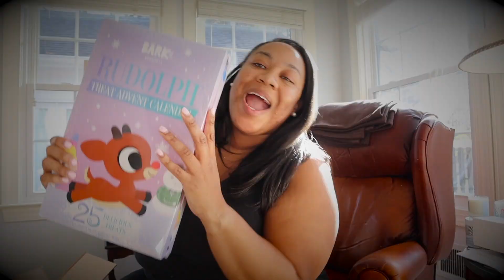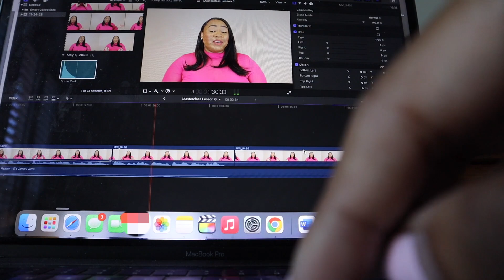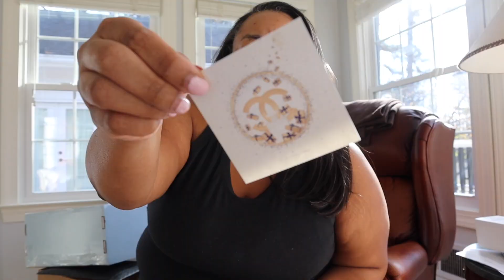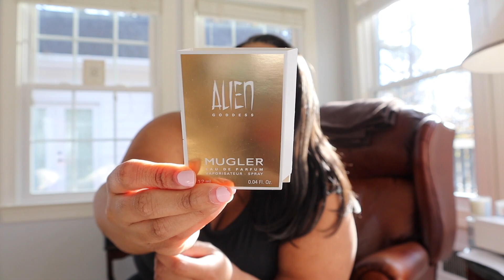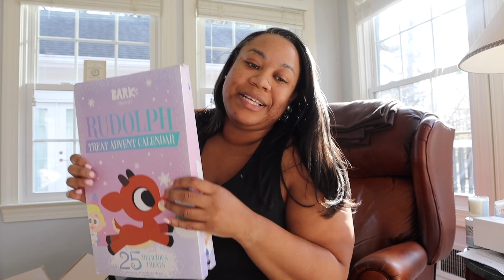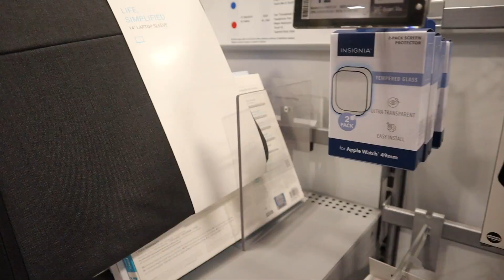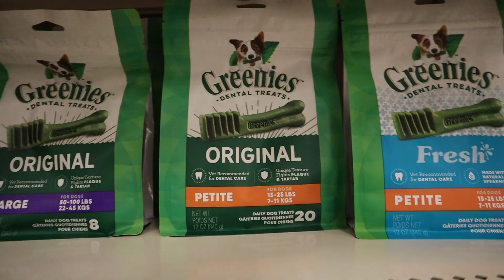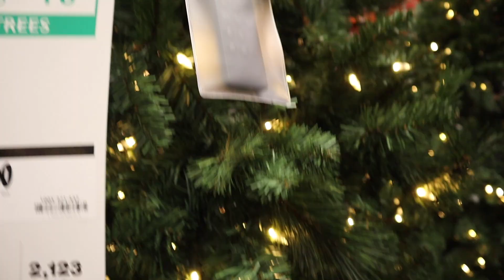Vlogmas Day 1⎮Vlogmas Almost Didn’t Happen! Gifts from Chanel, Target Run, & Trying to Get it Done!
Welcome back to vlogmas! Cheers to Vlogmas 2023! Now, let me warn you...this year's vlogmas will be allll over the place. But that's my life right now, so it's kinda fitting lol. Today was a mess. I wanted to quit, but I remembered YOU ALL! I love y'all and appreciate y'all! So cheers to Y'ALL because that's why I'm even here! Have a wonderful Holiday Season!!!

Breville Barista Touch Espresso Machine
Mariah Carey mug
FAB Ultra Repair Cream
Bobbi Brown Luxe Matte Lipstick, Claret 04
Danessa Myricks Blurring Buddies set
Shacket, Princess Polly (old)
Lululemon 1L belt bag
Goo Gone
Dog Advent calendar
Dog pajamas
Christmas Tree I loved